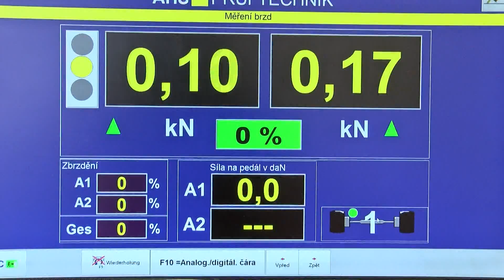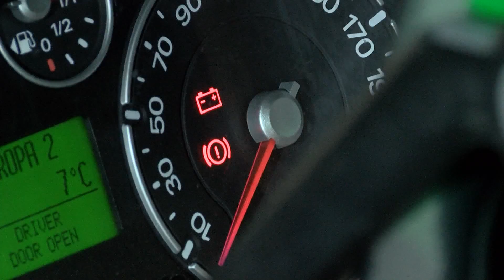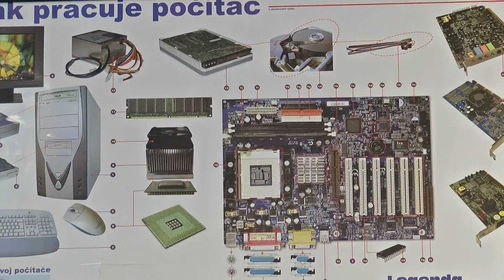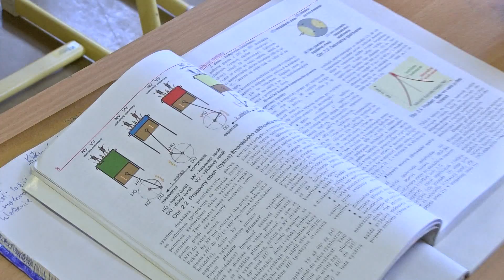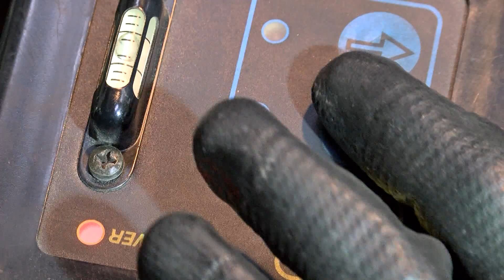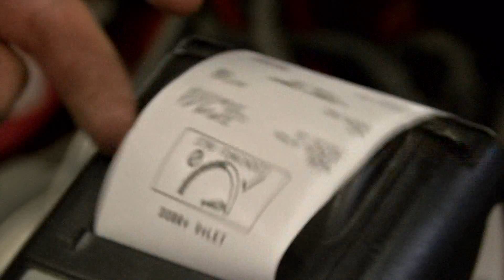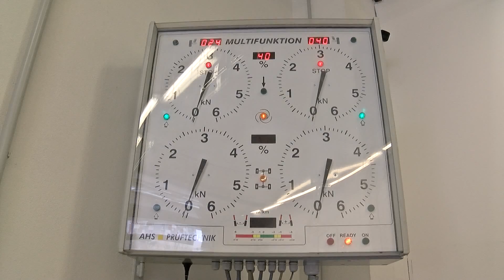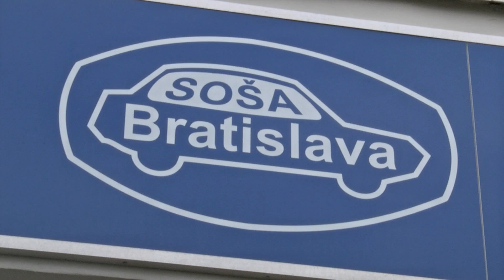Duálne vzdelávanie na stredných odborných školách